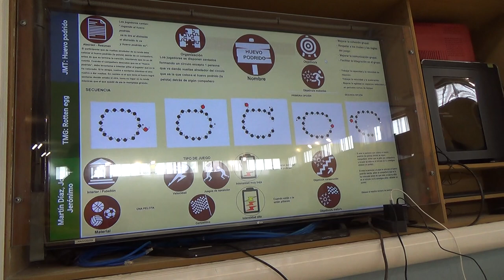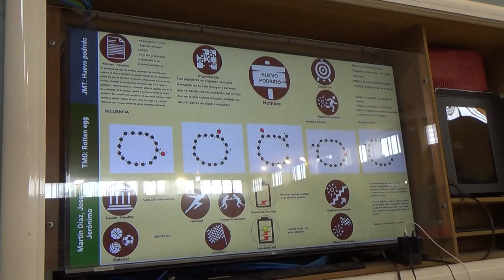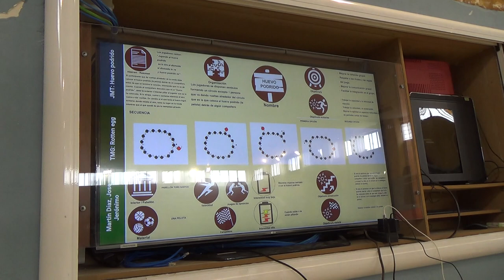El huevo podrido 00158